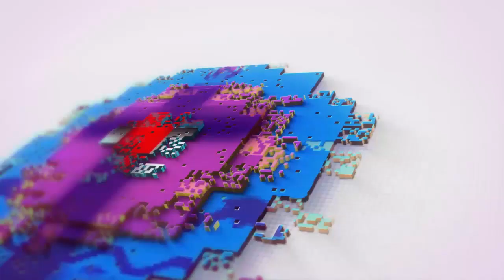ሻሎም ወሓዚ ህይወት ቤትክርስትያን - ኡጋንዳ || ፓስተር ኤልያስ - ብድንጋጸ ዝዕየ ኣገልግሎት ወንጌል || 17-11-2019